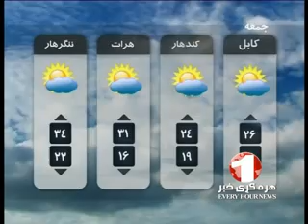1TV PASHTO SHORT NEWS 12 PM 18-5-2012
خبرهای پشتو سرساعت12:00، تلویزیون 1، جمعه 29 ثور